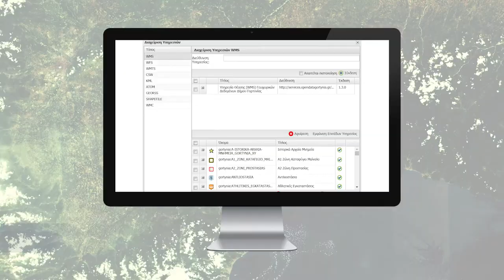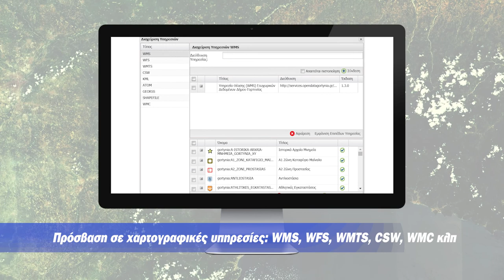GET SDI Portal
GET SDI Portal (R), is a web mapping application providing a comprehensive platform for viewing, downloading, analyzing, querying, editing and styling data originating from multiple geospatial sources. It constitutes a simple and ready to deploy solution for any organization who wants to setup a Geoportal based on ISO/OGC Standards. GET SDI Portal (R) is FOSS, available under GNU GPL v3, developed by Geospatial Enabling Technologies Ltd.

  It has been used extensively for SDIs of local and regional administrative units, while it now supports the operation of vertical solutions, such as environmental monitoring, EO observation, urban planning, meteorology. Example implementations: